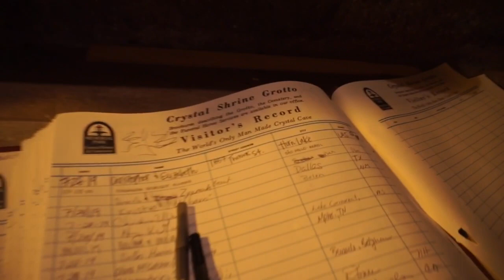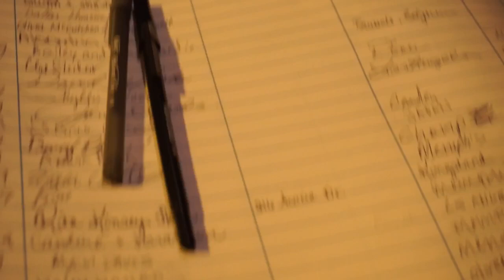I Snuck Y’all Into The Lion King So You Could Watch It With Me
This Is A 2 Day Vlog Lol Cause I Crashed After The Movie Hope Y’all Enjoy!

Songs: Overjoyed- Lakey Inspired